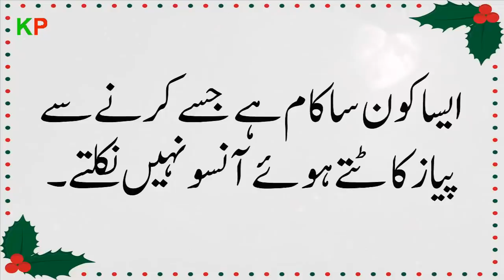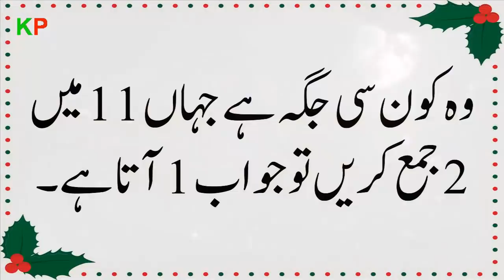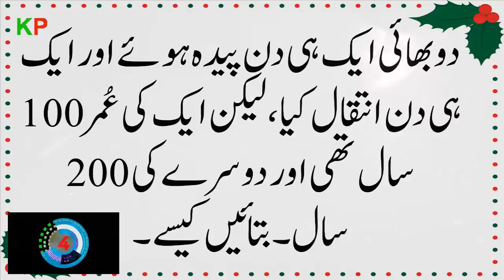Paheliyan in Urdu || Same Age Riddle || Paheliyan in Urdu & Hindi || KP Riddles # 78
Paheliyan about same age riddles in urdu or KP riddles series is an amazing series for Paheliyan,logical riddles,common sense question and interesting general knowledge in urdu or Paheliyan in Hindi.In this videos riddles and gk quize in hindi and Urdu are given with answers.These riddles or paheliyan are ver tricky,hard,mind blowing,funny and amazing for you and your friends.You can enjoy with these riddles home or sitting with friends.These are latest riddles for you to ask your frineds.For more interesting and common sense riddles keep watching our videos.
Paheliyan in Urdu || Riddles In Hindi || Paheliyan in Urdu & Hindi || KP Riddles # 78 ||